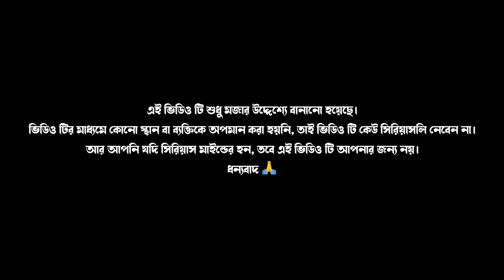বেহা পাগলা বেটা 😂 || Beha Pagla Beta 😜|| Rajbanshi Comedy Video || Deshi Makra Boyz